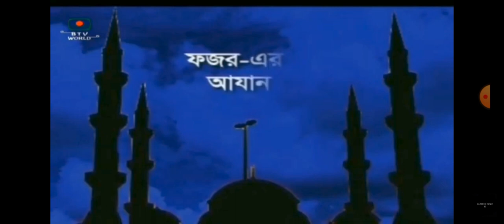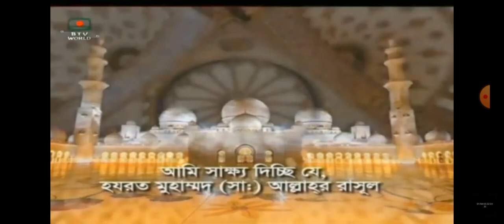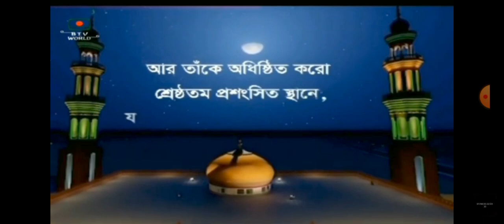বিটিভি ফজরের আযান ওয়াক্ত (১৩/২/২০২৩)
বাংলাদেশ টেলিভিশন ফজরের আযানের কালামসমূহ:
আল্লাহু আকবার, আল্লাহু আকবার(২)
অর্থ: আল্লাহ সর্বশ্রেষ্ঠ, আল্লাহ সর্বশ্রেষ্ঠ।

আশহাদু আল্লা-ইলাহা ইল্লাল্লাহ(২)
অর্থ: আমি সাক্ষ্য দিচ্ছি যে, আল্লাহ ছাড়া কোন উপাস্য নেই।

আশহাদু আন্না মুহাম্মাদার রাসূলুল্লাহ্(২)
অর্থ: আমি সাক্ষ্য দিচ্ছি যে, হযরত মুহাম্মদ (সা:) আল্লাহর রাসুল।

হাইয়্যা আলাছ ছালাহ(২)
অর্থ: নামাযের জন্য এসো।

হাইয়্যা আলাল ফালাহ্(২)
অর্থ: কল্যাণের জন্য এসো।

আসসালাতু খাইরুম মিনান্নাউম(২)
অর্থ: ঘুমের চেয়ে নামায উত্তম।

লা-ইলাহা ইল্লাল্লাহ্
অর্থ: আল্লাহ ছাড়া কোন মাবুদ নেই।

আযানের দোয়া:
আল্লাহুম্মা রব্বা হাযিহিদ দা'ওয়াতিত তাম্মাতি, ওয়াচ্ছালাতিল্ কায়িমাতি, আতি মুহাম্মাদিনিল্ ওয়াছীলাতা ওয়াল্ ফাযীলাতা ওয়াদ্দারাজাতার রাফীআ'হ, ওয়াব্আ'ছহু মাক্বামাম মাহমূদানিল্লাযী
ওয়াআ'দ তাহ্, ওয়ার যুকনা শাফা আত্তাহু ইয়াউমাল ক্বিয়ামাহ্, ইন্নাকা লা-তুখলিফুল্ মীআ'দ।
অর্থ: হে আল্লাহ! এই পরিপূর্ণ ও শাশ্বত নামাযের তুমিই প্রভু। হযরত মুহাম্মদ (সা:) কে দান করো বেহেস্তের সর্বোচ্চ সম্মানিত স্থান এবং সুমহান মর্যাদা। আর তাঁকে অধিষ্ঠিত করো শ্রেষ্ঠতম প্রশংসিত স্থানে যার প্রতিশ্রুতি তুমি তাকে দিয়েছো। কিয়ামত দিবসে তার সুপারিশ আমাদেরকে নসিব করো নিশ্চয়ই তুমি প্রতিশ্রুতির  ব্যতিক্রম করো না।